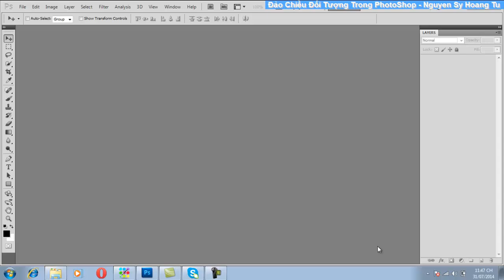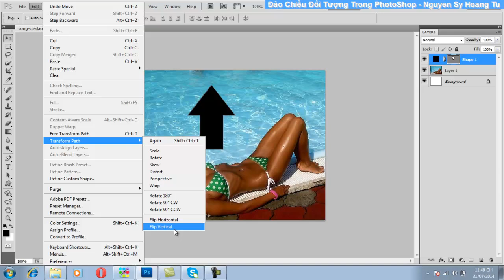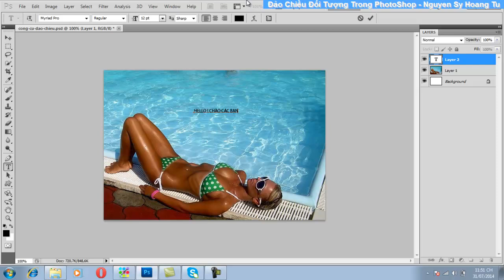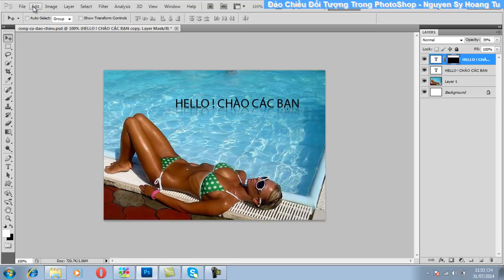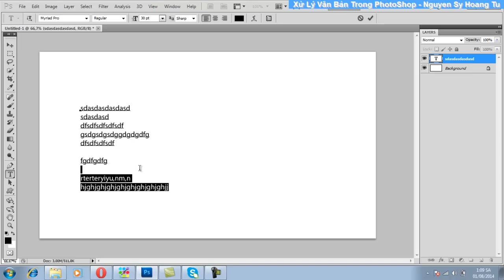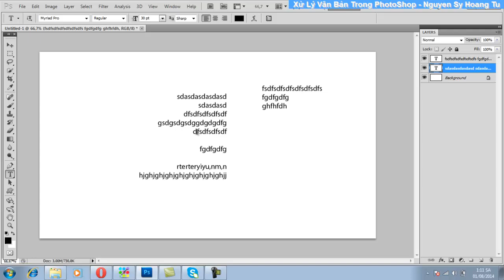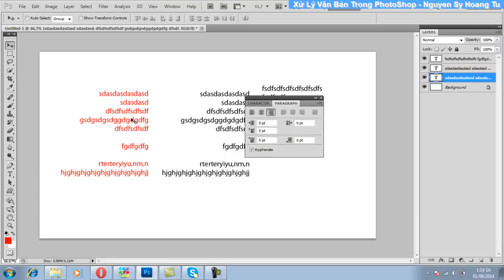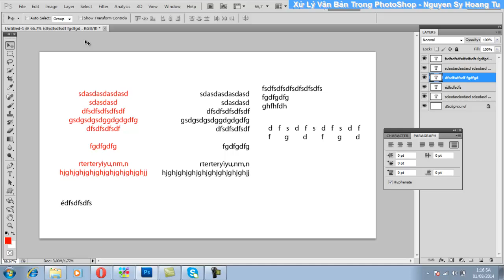Photoshop Cơ Bản: Xử Lý Đoạn Văn Bản Nhiều Dòng